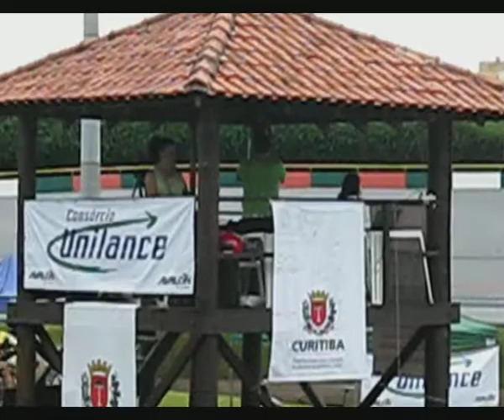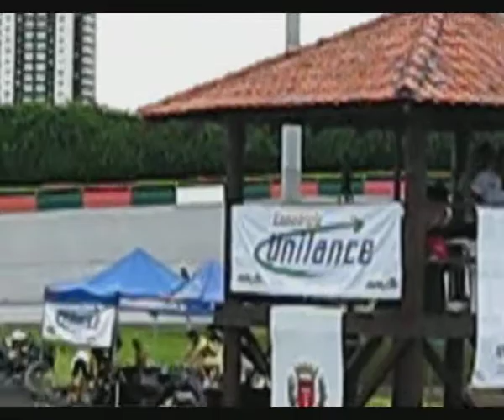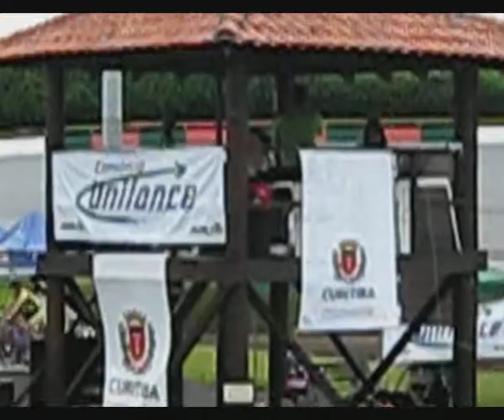Copa Jair Braga de Ciclismo de Pista 3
Copa Jair Braga de Ciclismo, 4, 5 e 6 de Fevereiro de 2011.
Velódromo de Curitiba

Provas de Keirin

Músicas:
Jamiroquai - Allright
De Phazz - Cut The Jazz